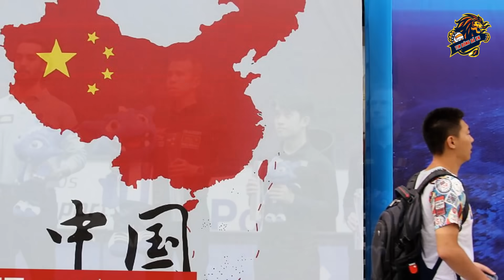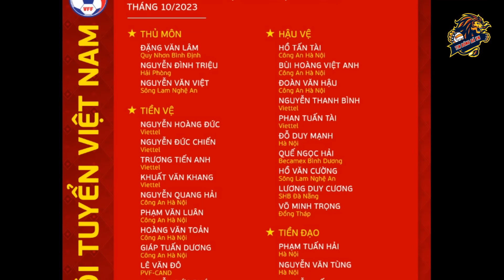Trung Quốc nhận Hệ Lụy Kinh Hoàng, Sau Vụ Việc vđv Trần Quyết Chiến Bỏ Giải | Chủ Tịch Nước Tức Giận